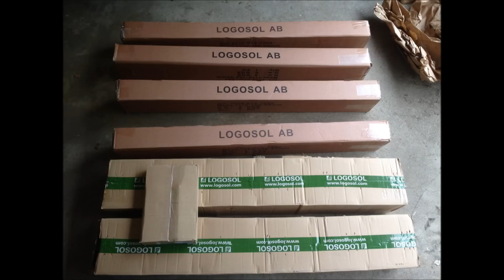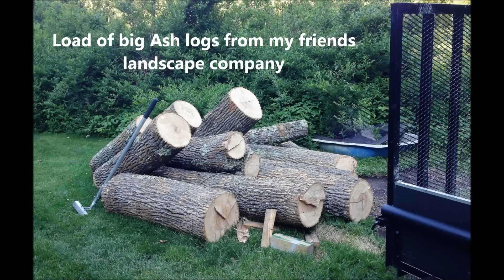My Logosol Farmers M8 Setup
Short video on setting up my portable chainsaw mill - The Farmers M8 sawmill by Logosol.